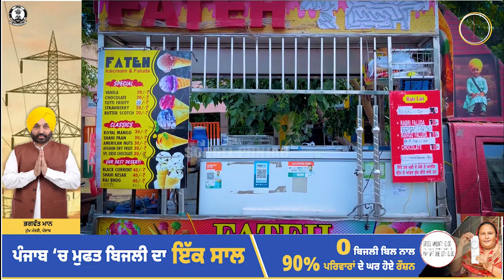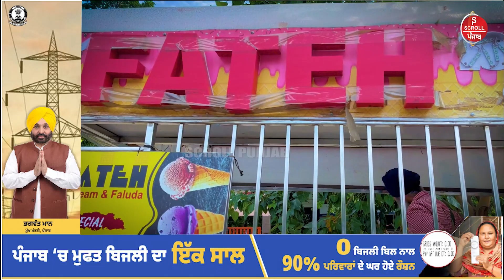ਕਦੇ 70 ਬੰਦਿਆਂ ਨੂੰ ਦਿੰਦਾ ਸੀ ਤਨਖਾਹ..ਗਰੀਬਾਂ ਨੂੰ ਵੰਡਦਾ ਸੀ ਰਾਸ਼ਨ..ਤੇ ਅੱਜ ਆਪ ਰੁੱਲ ਰਿਹਾ ਸੜਕਾਂ ਤੇ..